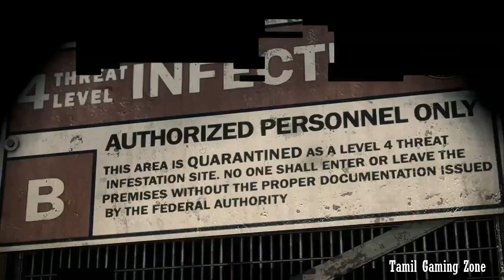Let's Play Dead Rising 3 - Walkthrough Gameplay Playthrough Part 1 [ HD ] - Tamil Commentary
TAMIL GAMING ZONE For Gaming

KIK: nimran97
BBM PIN: 755D898F